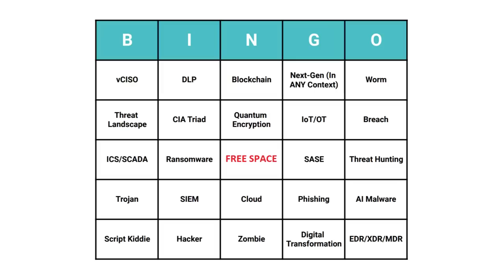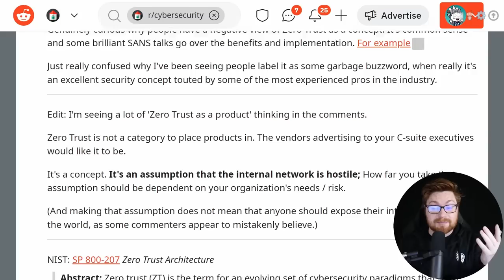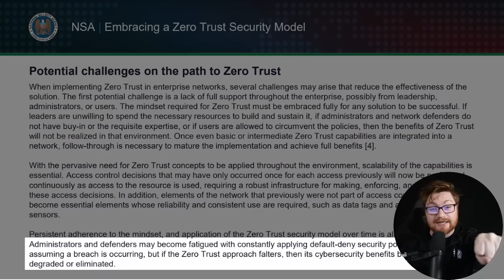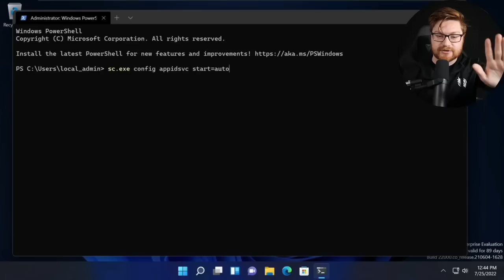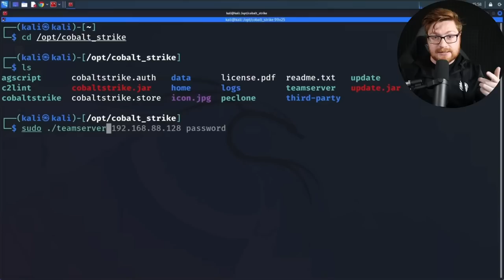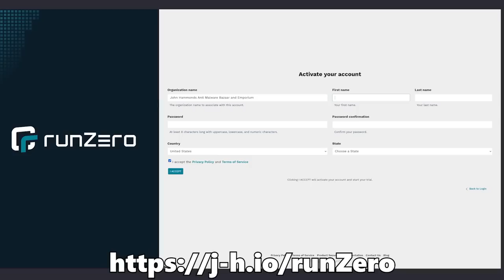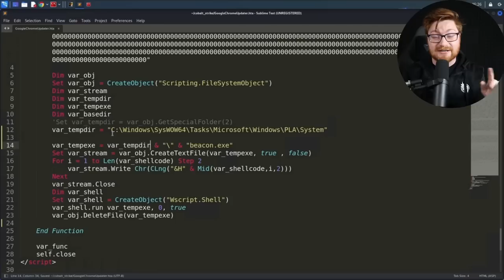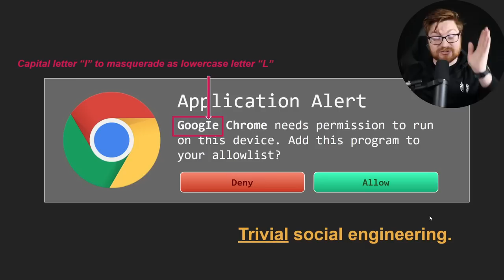How Hackers Can Bypass Your Security Defenses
|| Use runZero to map out all of your infrastructure and cybersecurity assets! Build your baseline for better cybersecurity defense.